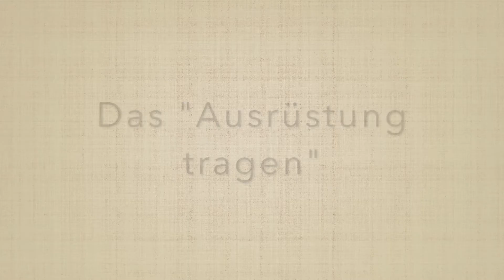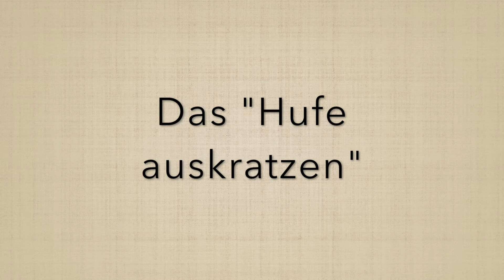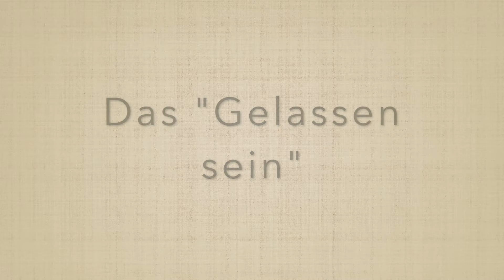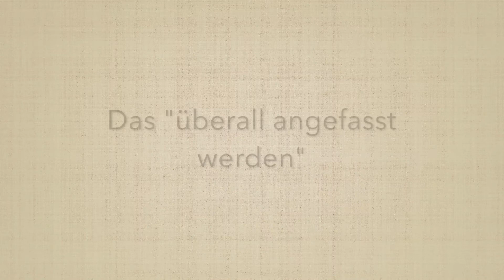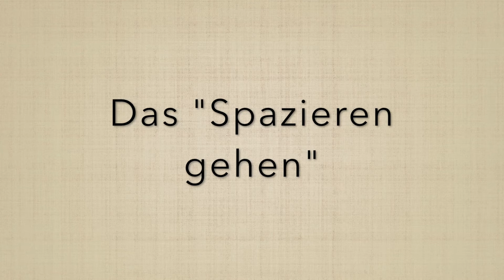JUNG-PFERD-AUSBILDUNG - 1 Jahr Training mit Amira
♥BITTE LESEN♥
Hallo Leute,
In den letzten paar Videos konntet ihr euch schon ein Bild über unser erstes Jahr machen. In diesem Video möchte ich noch Mal speziell auf unsere Trainingserfolge und Probleme eingehen, da ich echt Stolz darauf bin, was wir geschafft haben.
Liebe Grüße
Isabelle

Ich heiße Isabelle, bin 22 Jahre alt, studiere momentan Heilpädagogin und konnte mir 2016 den Traum vom eigenen Pferd erfüllen. Mein Pferd heißt Amira, sie ist 2014 geboren und wird gerade von mir ausgebildet.

♥SO UNTERSTÜTZ IHR MICH♥
Durch eure Kommentare helft ihr mir, mich weiterhin zu verbessern und Videos zu produzieren, die euch gefallen.

♥MEINE AUSRÜSTUNG♥
Mein Bodenarbeitsseil*